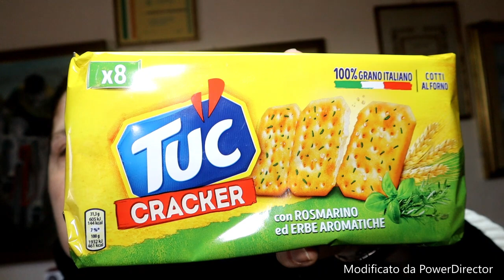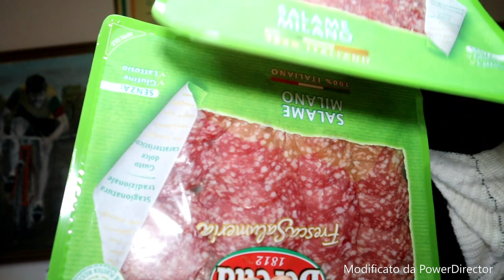(video spesa per natale) / roberta fiorellino/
( video spesa per natale) facebook roberta fioramonti instagram roby fiorellino o roberta fioramonti